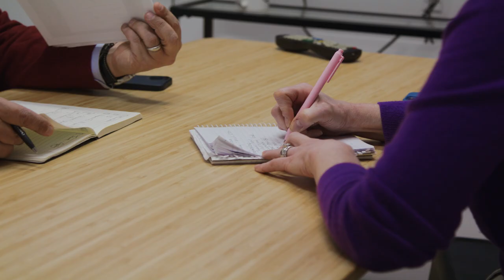Advancing Innovation: The myLaminin Journey with Communitech and OCIP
Discover how the ⁠Ontario Collaborative Innovation Platform (OCIP), powered by ⁠eCampusOntario, is transforming the way academia and industry collaborate! 🌟

Matthew, Senior Partnership Strategist in the OCIP Team shares insights into how OCIP serves as a matchmaker, connecting industry leaders with top researchers to drive innovation. See how ⁠Communitech and OCIP teamed up to drive innovation for ⁠myLaminin, a secure data management platform for academic research and AI model training.

Learn how OCIP is making a difference for equity-deserving groups and small to medium enterprises across Ontario through an inspiring story of collaboration and technological advancement! 🚀